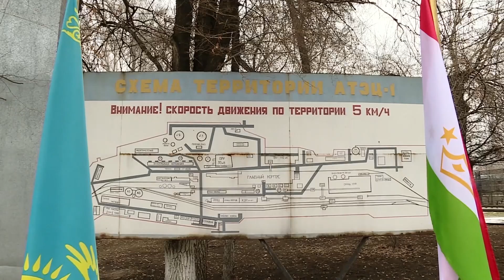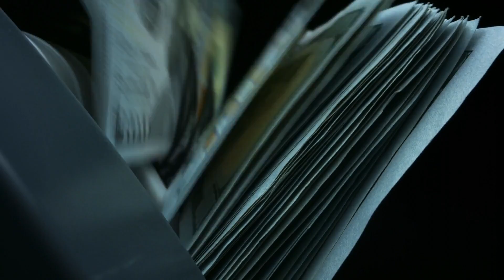לאבד את מרכז אסיה